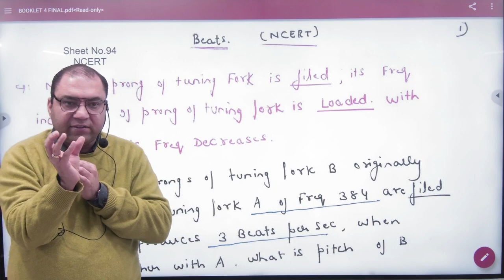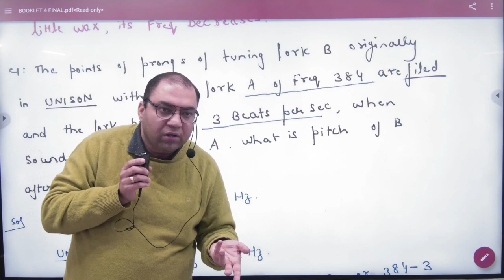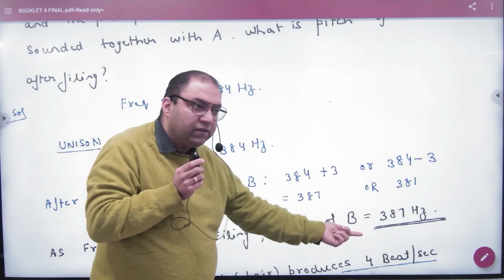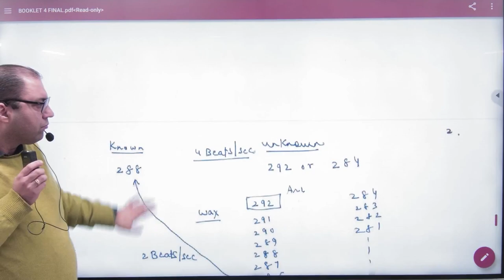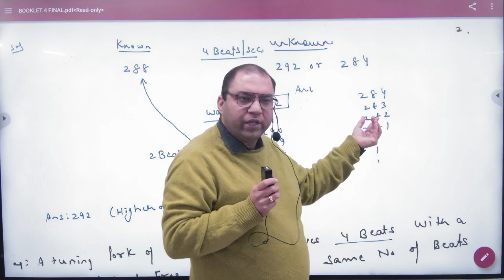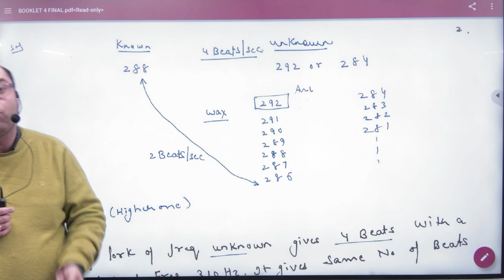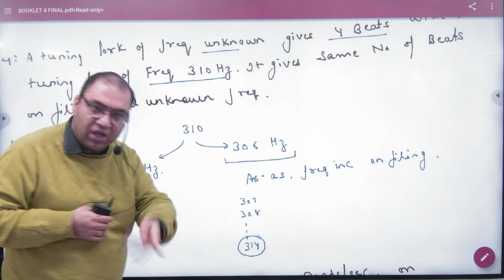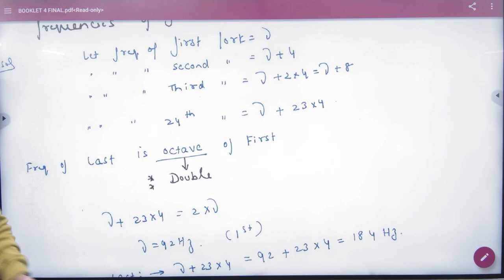9 Beats numericals